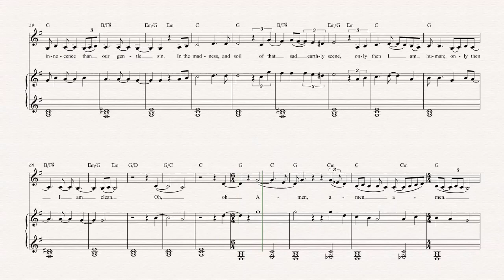Tenor Sax - Take Me To Church - Hozier Sheet Music, Chords, & Vocals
Tenor Sax sheet music, chords, and vocals for Take Me to Church - Hozier. Learn to play Take Me to Church and play along1